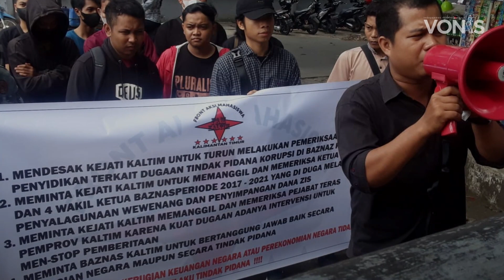Ketua Baznas Kaltim Sebut Oknum Bersangkutan Lakukan Upaya Pengembalian Uang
Selasa (31/5/2022), mahasiswa dari Front Aksi Mahasiswa (FAM) Kaltim geruduk kantor Baznas Kaltim

Mereka suarakan dugana korupsi aliran dana zakat, infaq dan sedekah

Jumlahnya tak sedikit, diduga hingga Rp 1,3 Miliar

Massa klaim ada 8 temuan perbuatan melawan hukum dilakukan oknum di Baznas Kaltim

Meliputi dugaan penggunaan dana zakat, infaq dan sedekah untuk keperluan pribadi hingga soal pemborosan anggaran

Selain itu juga suarakan adanya penyelewengan dana oleh oknum pribadi di Baznas Kaltim

"Berdasarkan data yang kami himpun bahwa ini adalah perbuatan yang sangat memalukan dan menciderai kepercayaan masyarakat yang mempercayakan zakat, sekedah dan infaq untuk disalurkan kepada para mustasik bukan untuk disalahgunakan untuk kepentingan pribadi," -- Koordinator Aksi, Nazar

Perihal ini, Ketua Baznas Kaltim Achmad Nabhan beri penjelasan

Ia sampaikan, informasi yang ada, sudah ada upaya pengembalian ganti rugi oleh oknum bersangkutan

Akan tetapi, pengembalian dana belum sampai Rp 1,3 Miliar

"Totalnya kalau tidak salah ada sekitar Rp 1,3 miliar, dan yang sudah dikembalikan sekitar Rp 800 juta. Yang bersangkutan pun sudah dua kali kami panggil dan menyatakan sedang berusaha menjual mobilnya untuk setelahnya melakukan penyelesaian masalah," -- Achmad Nabhan

Sementara itu, Pembina Baznas Kaltim, Hadi Mulyadi, juga beri respon perihal adanya dugaan korupsi di tubuh Baznas itu.

Ia sebut bahwa oknum yang diduga itu adalah pengurus periode lalu.